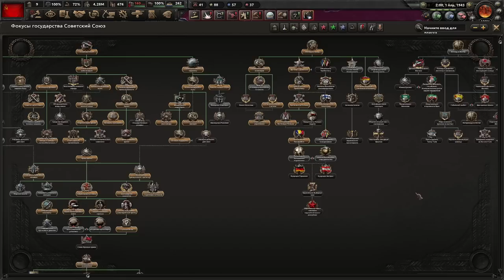ПЕРЕЛОМНЫЙ МОМЕНТ - САМЫЙ ХАРДКОРНЫЙ МОД WORLD ABLAZE HOI 4 (10)